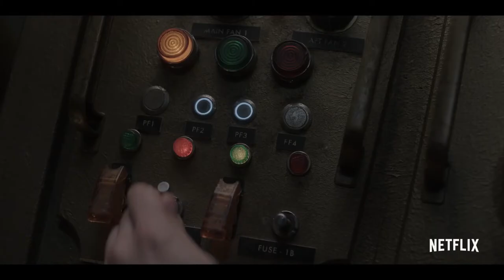ЛЕМОНИ СНИКЕТ. 33 НЕСЧАСТЬЯ Сезон 3 ✩ Трейлер #2 (2019) Netflix Series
A SERIES OF UNFORTUNATE EVENTS ⁄ ЛЕМОНИ СНИКЕТ. 33 НЕСЧАСТЬЯ (TV Сериал 2019 - 3 Сезон) Официальный Трейлер #2 (2019)

Все эпизоды сериала «ЛЕМОНИ СНИКЕТ. 33 НЕСЧАСТЬЯ» смотрите в Netflix и в Локализации на Jaskier

СИНОПСИС ׃
Сериал «Лемони Сникет: 33 несчастья» снят по мотивам произведений писателя Дэниэла Хэндлера, известного под псевдонимом Лемони Сникет. В один злополучный день таинственный пожар лишает троих детей семьи Бодлер, Вайолет, Клауса и Солнышко, любящих родителей и дома. В опекуны несчастным сиротам назначают дальнего родственника, коварного графа Олафа, мечтающего прибрать к рукам наследство детей. Однако, узнав, что опекунство не дает ему права на получение огромного состояния семьи Бодлер, хитроумный злодей начинает всячески издеваться над детьми, обрушивая на них бесчисленные испытания.

Фильм Режиссёра: Барри Зонненфельд, Бо Уэлч, Марк Палански, Аллан Аркаш, Лони Перистер
➤ Актёры : Нил Патрик Харрис, Малина Вайсман, Луис Хайнс, Джоан Кьюсак, Усман Элли, Патрик Варбертон, Джек Форрестер, Аасиф Мандви, Бернадетт Питерс, К. Тодд Фриман, Пресли Смит, Элфри Вудард, Эллисон Уильямс
➤ Дата Релиза : 2 января 2019 года (США).
➤ Жанр : драма, комедия, детектив, приключения, семейный